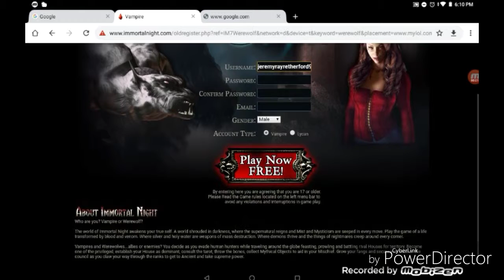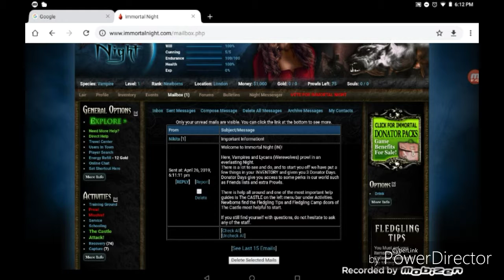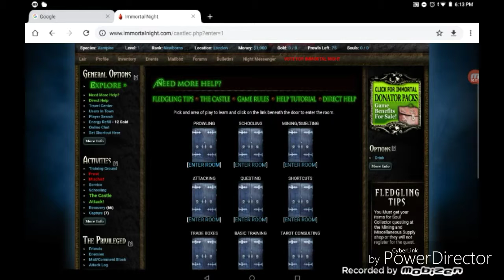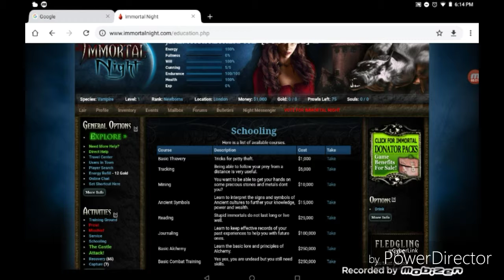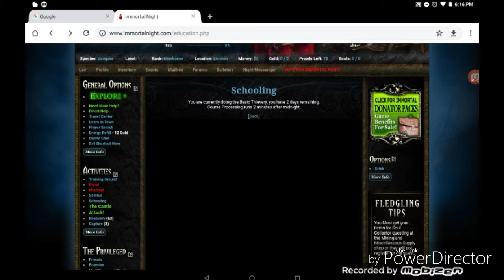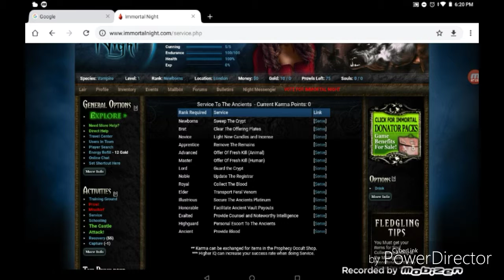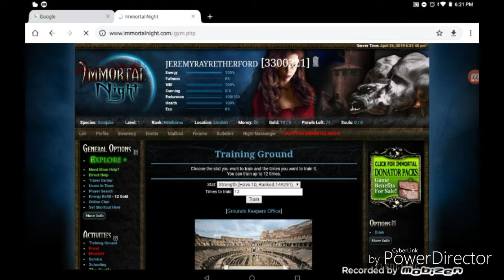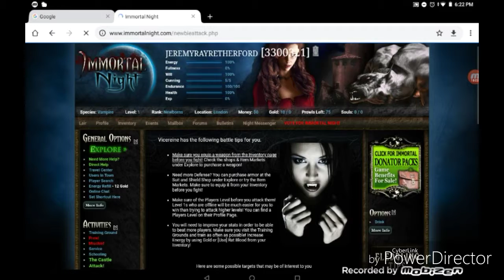Slumpyrey Plays!S14EP19:Immortal Night #1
1.)Like all videos
4.)Share video
5.)Buy a item from both merch stores
6.)Comment on all videos
7.)Tell me how my website is

Channel Description-

Jeremyray Retherford-A Social Media creator!He has a lot of merchandise-Streamlabs merch,spreadshirt merch,AliveShoes merch and much more!And on Let's Play channel,games played  like Red Dead Redemption 2,The Elder Schrolls V:Skyrim,Ganster Vegas,Color  Switch,Subway Surfers,and much more.With over 200+ videos,what can go wrong?